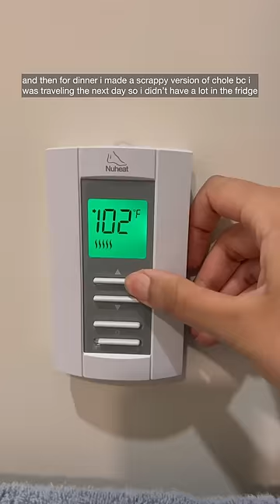Day 650 of working from home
I’m so obsessed with za’atar eggs and love how it fully coats the bottom of the egg. I got distracted by a livestream I was watching so my eggs overcooked and became jammy instead of runny :( but it was still amazing and you can fold the za’atar in if you want scrambled too!

You can use a za’atar condiment spread or make your own with za’atar seasoning mixed with olive oil. If you wanna make your own za’atar, you could do a simple one by combining equal amounts of dried oregano and thyme, and half that amount of sumac and toasted sesame seeds, and a good pinch of salt and red chili powder if you want.

Full recipes on my IG for now (working on a website!)